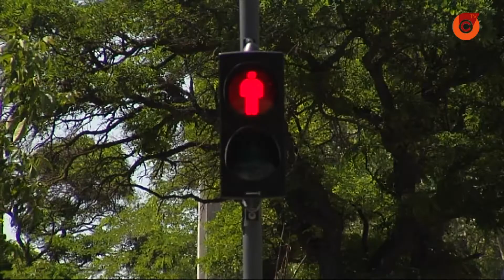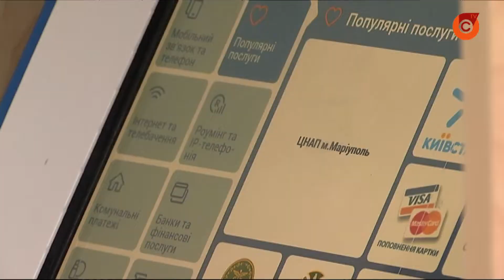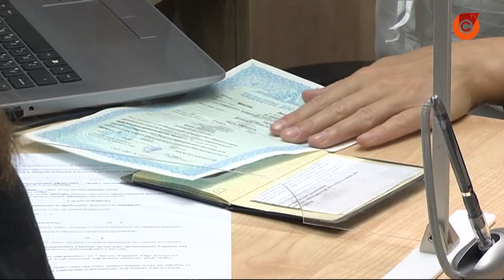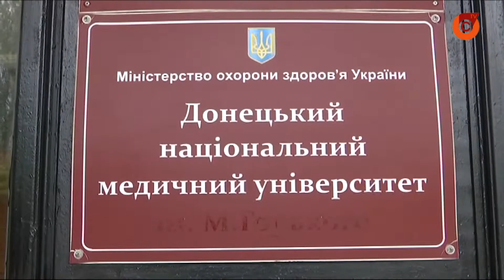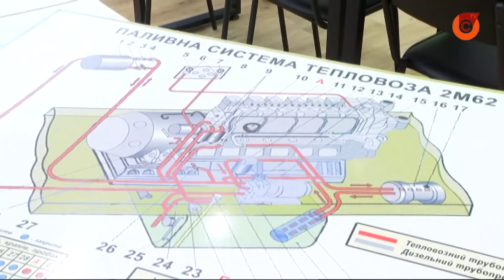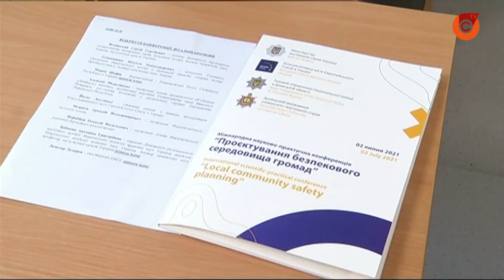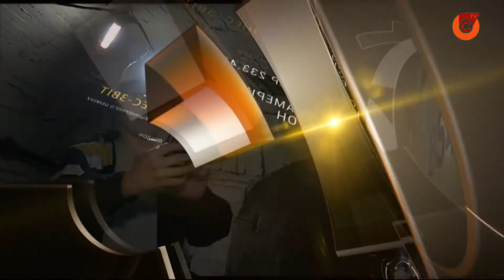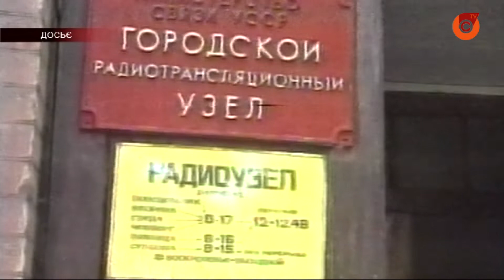2.07 "Зеркало". Выпуск новостей